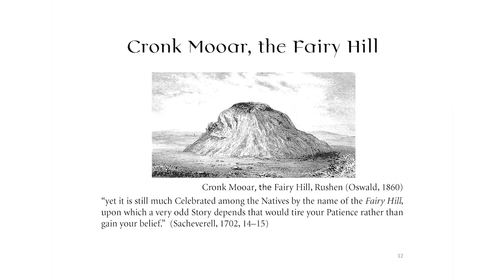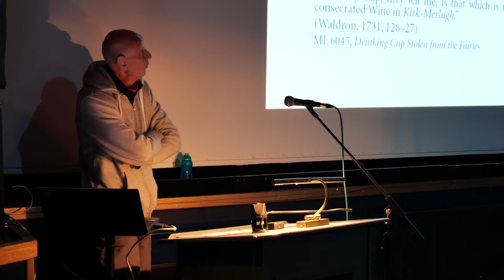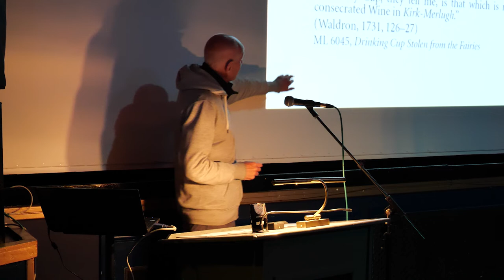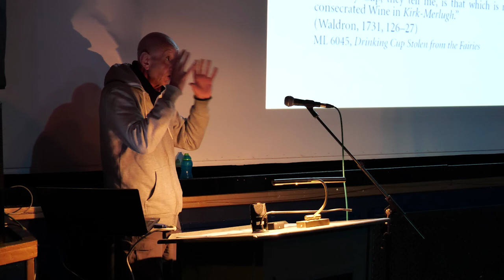The Viking tale of the Fairy Hill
The best-known home of the fairies is just outside Port Erin in in Isle of Man.
But what is the story behind it, and how far back could the story go?

This is an extract from the talk, 'Talking and Telling Stories about the Fairies' by Stephen Miller RBV.

This recording was produced by Culture Vannin in 2022.